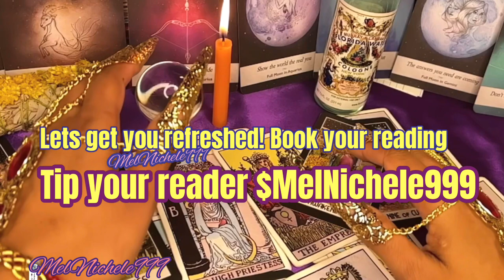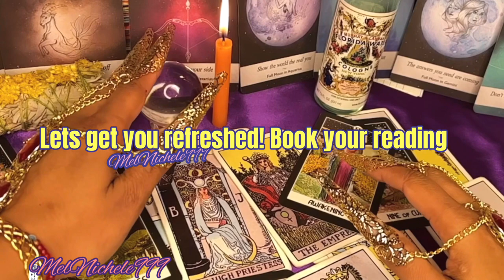HOW TO READ YOUR EGG CLEANSE 🥚| INTERPRETATION PHOTOS | FACE IN EGG CLEANSE MEANING + MORE EXAMPLES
MELNICHELE999 TO BOOK AN EGG CLEANSE INTERPRETATION CLICK THIS LINK & SELECT THE OPTION!!

🧿𓂀 Divinely Guided And Protected From Any Evil Eye Sent𓂀🧿‼️Asè/Ache👑
WELCOME~BEINVENIDOS A MI YOUTUBE

🚨🚨🚨🚨YOU ARE 100% RESPONSIBLE FOR USING YOUR DISCERNMENT MelNichele999 LLC Tarot Readings does not replace Professional Medical/Legal/Business Opinion and Advice on any occasion, regardless of how convinced you are that your Reading is accurate. MelNichele999 LLC readings are subject to interpretation and should not be taken as absolute. The contents of a tarot reading are not legally binding. Any decisions made, or actions taken by you as a result of your tarot reading are your sole responsibility and have not been forced upon you, by me, MELNICHELE999 🚨🚨🚨🚨🚨*for entertainment purposes only* eggcleanse howtoreadeggcleanse faceineggcleanse limpiadehuevo limpeza eggcleanse2022 eggcleanse2023 newyearcleanse eggcleanseinterpretation howtocleanse #